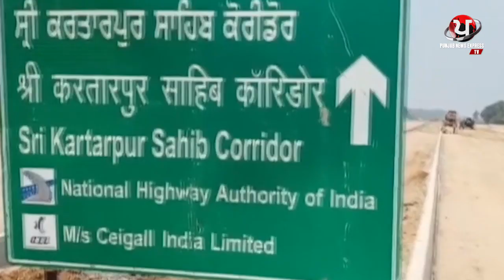ਕਰਤਾਰਪੁਰ ਸਾਹਿਬ ਕਾਰੀਡੋਰ: ਡੇਰਾ ਬਾਬਾ ਨਾਨਕ ਵਿਚ ਅਕਾਲੀਆਂ ਤੇ ਕਾਂਗਰਸੀਆਂ ਦੀ ਵੇਖੋ ਵੱਖਰੀ ਸਟੇਜ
The dispute between SGPC and Congress Government in Punjab over holding function at Dera Baba Nanak  on Parkash Utsav is deepening.